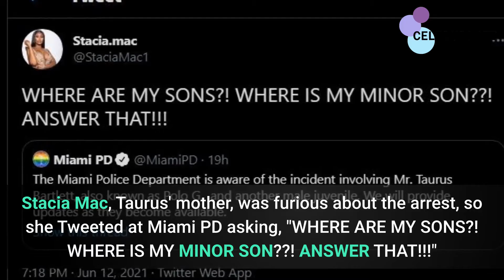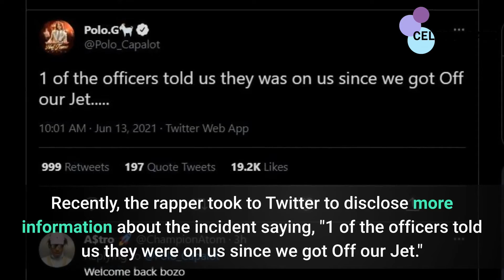EXCLUSIVE: Rapper Polo G ARRESTED In Miami; Two misdemeanor and Three Felonies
Rapper Taurus Bartlett Aka Polo G was arrested this Saturday, a day before his album came out, for three felony cases.
Jail record showed Taurus Barlett was held on a $19,500 bond at Turner Guilford Knight Correctional Center.
Stacia Mac, Taurus' mother, was furious about the arrest, so she Tweeted at Miami PD asking, "WHERE ARE MY SONS?! WHERE IS MY MINOR SON??! ANSWER THAT!!!"
Recently, the rapper took to Twitter to disclose more information about the incident saying, "1 of the officers told us they were on us since we got Off our Jet."
The Miami Police Department is reviewing the incident "to ensure adherence to departmental policy and law."